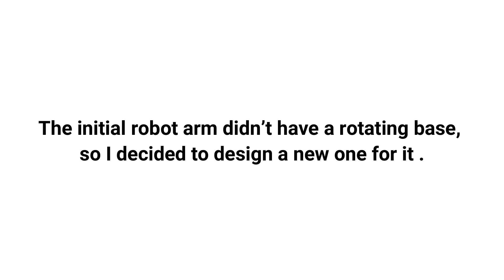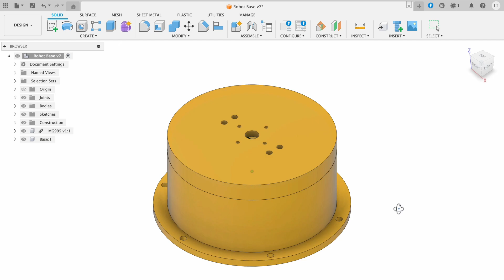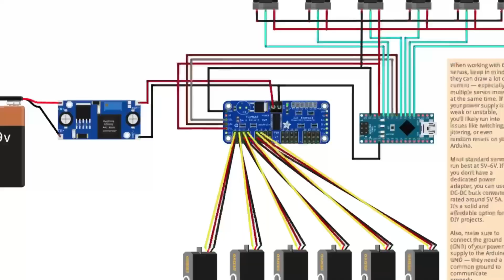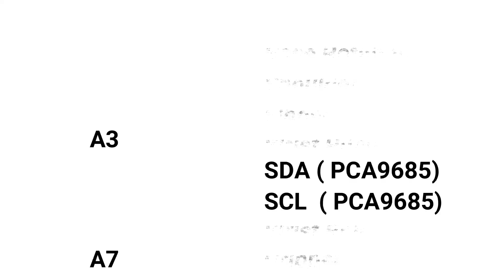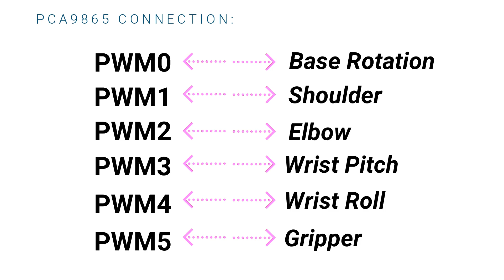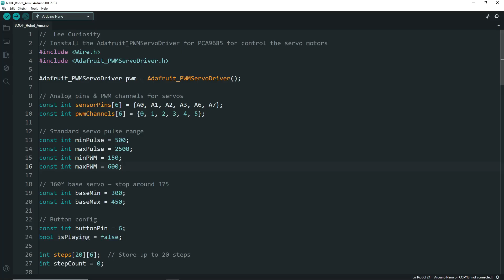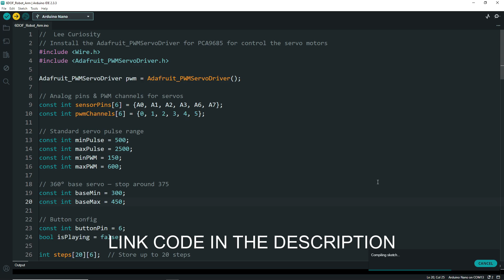Building 6 DOF Robot Arm using Arduino Nano + PCA9685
Hi there, welcome back to the Lee Curiosity channel!

In this video, I’ll show you how to code and control the robot arm using 6 potentiometers, Arduino Nano and PCA9685 motor driver.This is my first attempt at a DIY Pick and Place system — let’s see how well it works!
DFRobot on Amazon
DFRobot is a leading provider of robotics and open-source hardware, with a strong community that supports future creators.
A big thank you to the DFRobot team for sending me this amazing robot arm for assembly and review — I really appreciate it!

00:00 Intro
01:26 Assemble the robot arm kit
06:39 Design the rotation base
07:54 Assemble the robot arm to the rotation base
09:14 Wiring the circuit
13:39 Upload the code
14:47 Test the robot arm

Alternatives Robot Arm :
Robotic Arm Kit 6DOF
Adeept 5DOF Robotic Arm Kit Compatible with Arduino IDE

Parts Used in This Project:
• Arduino Nano
• PCA9685 16 Channel
• Solderless Breadboard
• 5A DC-DC Adjustable Buck Converter
• DC Power Supply Variable
• Breadboard Jumper Wires kit
• MG995 Servo Motors
• Potentiometer Kit

My Equipment & Tools:
• Anycubic Kobra 2 NEO (3D Printer)
• Soldering Station
• Hot Glue Gun
• 18650 Battery Charger
• Digital Multimeter
• Magnifier with Stand